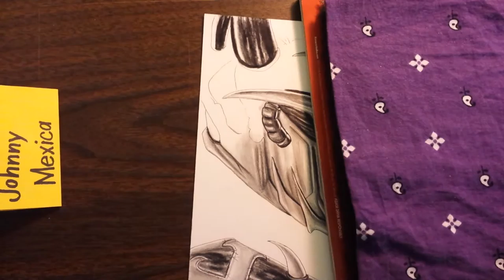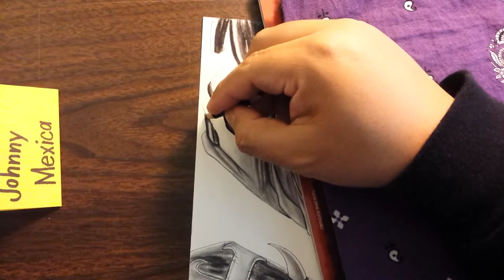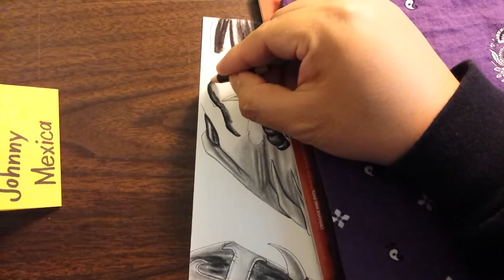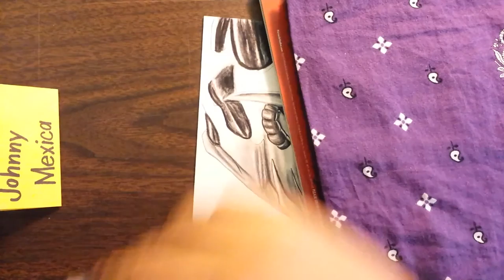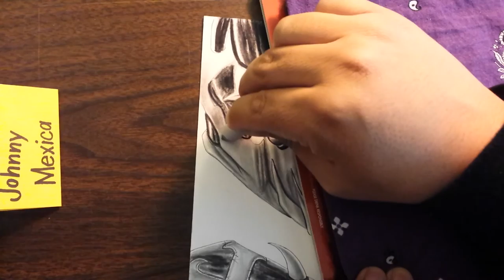Visions from the charred walls of the damned art